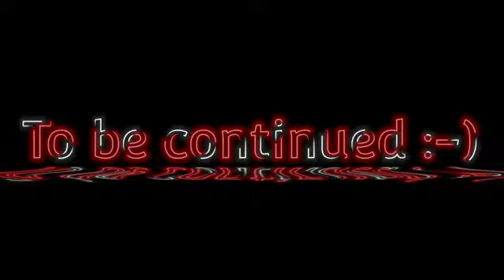Socha Nahi Tha Ghost Criminal Esa Karega 🥺| Adam Daku Part 10💫